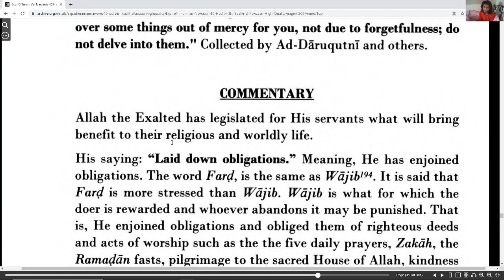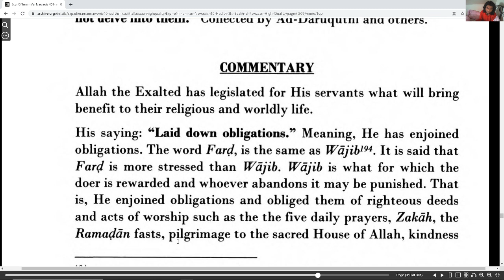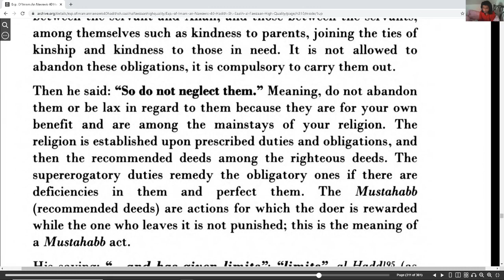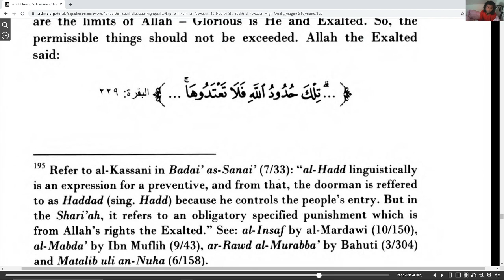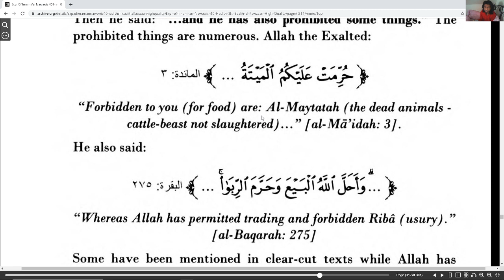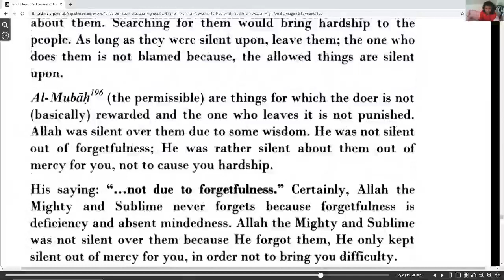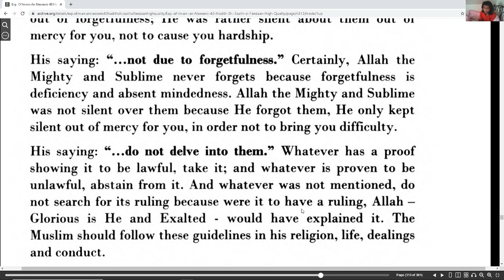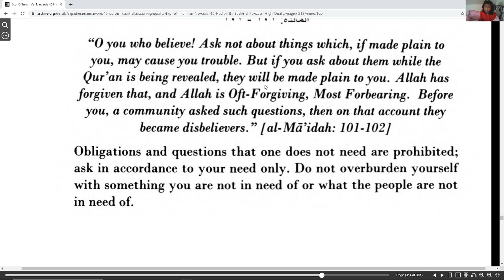Explanation of Imam an-Nawawi's 40 Hadith part 70